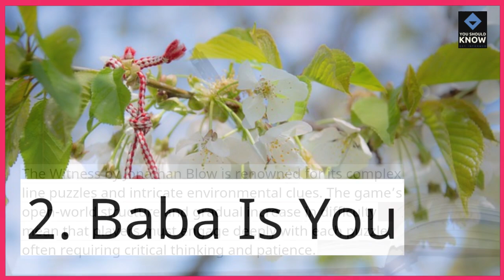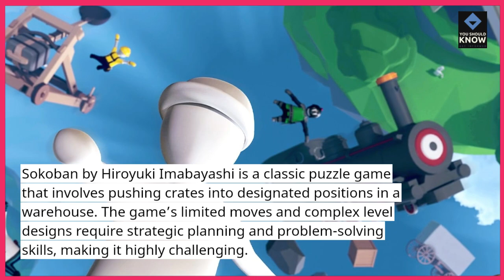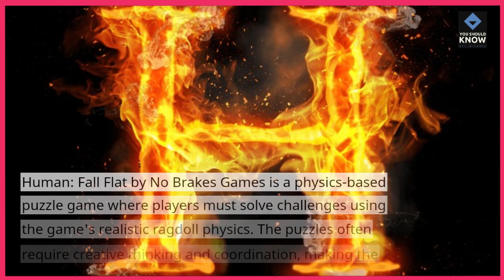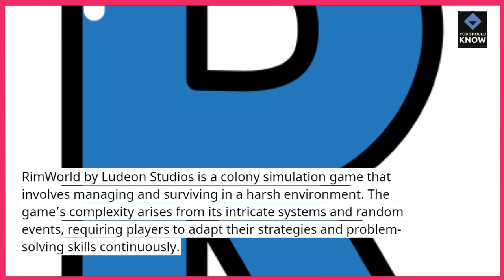Top 10 Most Challenging Puzzle Games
Test your problem-solving skills with the top 10 most challenging puzzle games! These titles push players to their limits with complex puzzles that require deep thinking and strategy. Find out which puzzle games are the hardest to master.